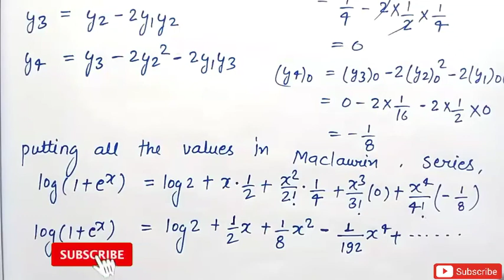Maclaurin's Theorem & Series Expansion !! Exercise problems #6 B.Sc. Maths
About me : 👦
Hello Student's,(👦📖🎒) I am Abhijeet Gupta & you are Watching 👉The Abhijeet Academy 👈 YouTube Channel.

About Video :
In this video lecture I have solved  important Question of exercise in Hindi Step by step in details.
This video lecture is helpful for those students (👦📖🎒) who are Studying in any University or College for B.Sc. & M.Sc. Mathematics & Preparing for competitive exams like NET, GATE, & IIT JAM Aspirants.

👉The Abhijeet Academy 👈

Keep Watching regularly. 🙏🙏🙏

Thanks.